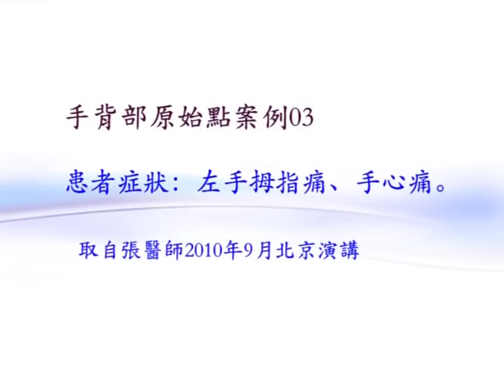原始點案例：拇指痛、掌心痛